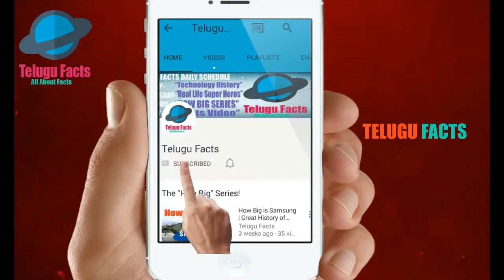Interesting Facts in Telugu,interesting Facts,Facts in Telugu,Telugu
Interesting Facts in Telugu and Unknown Interesting Facts in Telugu by Telugu Facts( తెలుగు వాస్తవాలు) we have here world interesting facts in telugu and also funny facts in telugu only for telugu people also we have collected unknown facts in telugu and amazing facts in telugu in telugu language so lets get started with some interesting facts in telugu.

Interesting Facts About India | Do you know why India is still a developing Country ?

About:  TeluguFacts is a YouTube channel, Where you can know amazing facts and also have fun and also know the greatness of India.

!!! JAI HIND !!!